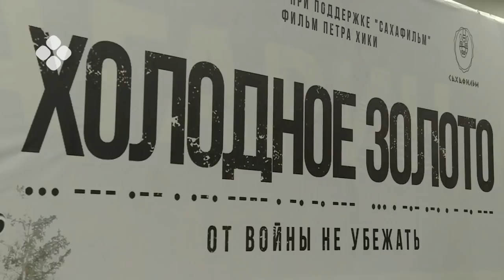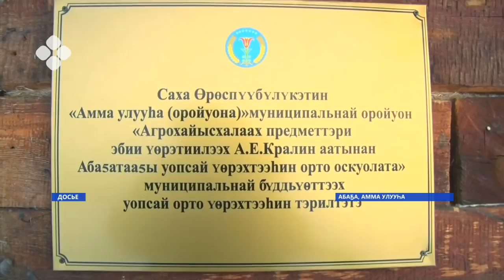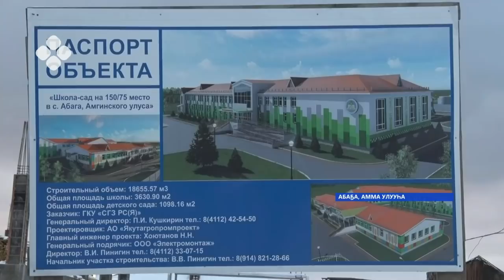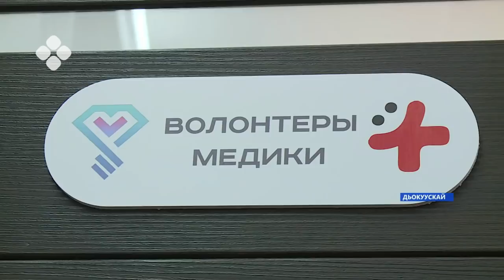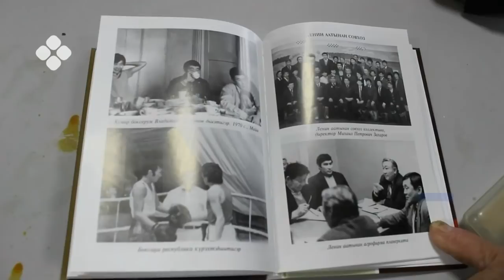«Саха сирэ» информационнай биэрии. Сэтинньи 02 күнэ 13:30ч.